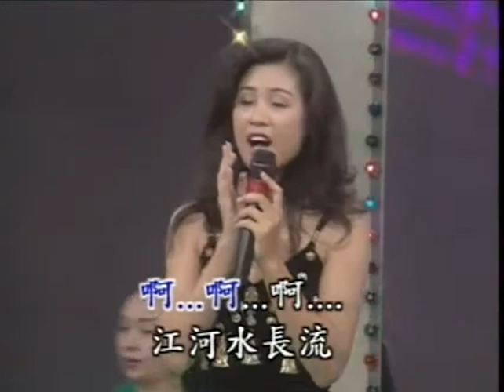国语歌舞金曲 - 水长流 (恰恰)